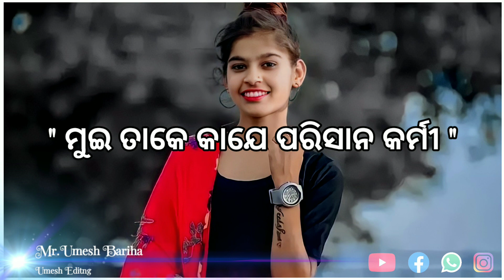🥀🤞ମୁଇ ତାକେ କାଯେ ପରିସାନ କର୍ମୀ//New Sambalpuri Shayari WhatsApp Status Video 🥀🤞😭